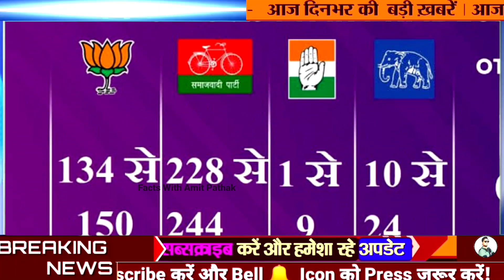Deshbandhu Exit Poll BJP 150 Seat, सपा की जीत देशबंधु पोल के मुताबिक, kiski ban rahi sarkar 2022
kiski banegi sarkar, UP exit poll 2022 BJP की जीत 326 seat BJP, up me BJP sarkar, kiski sarkar UP me

UP Exit Poll 2022: इंडिया टुडे- एक्सिस माय इंडिया समेत लगभग सभी पोल में बीजेपी को बहुमत, सपा सत्ता से दूर, जानें बसपा-कांग्रेस का हाल

up me kiski ban rahi hai sarkar
up government 2022 kiski banegi sarkar
sp vs BJP
up election 2022
exit poll kiski taraf

UP Exit Poll 2022, kiski banegi sarkar up me, Akhilesh yadav banege cm? exit poll sapa, Up exit poll

UP Elections 2022 : यूपी का सबसे सटीक Exit Poll,LIVE

The Bharatiya Janata Party is poised to retain Uttar Pradesh, though with a lesser margin than 2017's 312 seats, according to ABP News-CVoter exit poll results. ABP News-CVoter has predicted that BJP will win anywhere between 228-244 seats. The Samajwadi Party will come second, bagging 132-148 seats.

UP Election 2022: इस EXIT POLL को देख के सपाई नाचने लगेंगे !

UP Exit Poll: BJP की बम्पर जीत की ओर इशारा, Akhilesh का क्या हाल? | UP Election 2022

UP Exit polls for the year 2022 are showing a promising future for Bhartiya Janata Party. In the 2022 Vidhan Sabha elections, BJP has a high probability of winning over 300 seats. A number of exit polls from diferent media organisations are hinting at a probable BJP victory.

India Today – Axis My India exit poll: इंडिया टुडे एक्सिस माय के एग्जिट पोल में भाजपा को यूपी में प्रचंड बहुमत मिलता दिख रहा है। बता दें कि इस पोल के मुताबिक भाजपा 288 से 326 सीटें जीत सकती हैं। वहीं समाजवादी पार्टी को 71 से 101 सीटें पा सकती है। इसके अलावा कांग्रेस की झोली में 1 से 3 सीटें ही मिलती दिख रही हैं। बसपा को 3 से 9 और अन्य 2 से 3 सीटें पा सकती हैं।